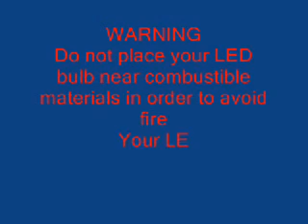Mysterious exploding led bulb, hoe this happened?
exploding led bulb, warning: do not place your led bulb near combustible materials because it may explode like a firecracker and continue to spark till the the switch is turn off